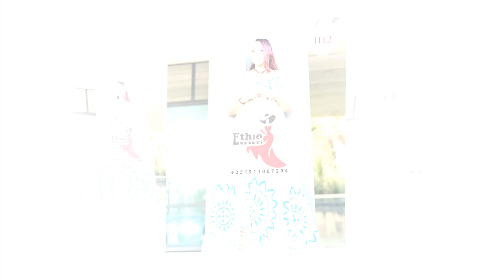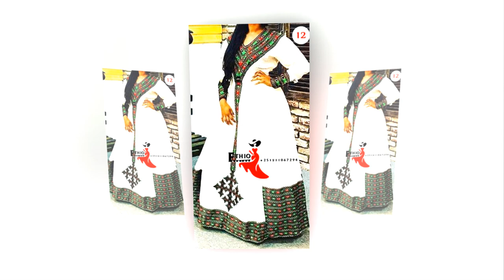159 | The 30 Most Stunning Habesha Kemis Designs You Need to See in 2024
**Explore 30 Trending Habesha Kemis Styles | Traditional, Modern, and Festive Fashion** 🇪🇹✨

In this video, we take you on a fashion journey through 30 trending **Habesha Kemis** styles, perfect for every occasion. Whether you're looking for a **modern Habesha Kemis** or a **traditional Habesha Kemis** with beautiful **Tibeb embroidery**, we’ve got you covered!

Discover the elegance of **handwoven Habesha Kemis**, **luxury Habesha Kemis**, and **custom-designed dresses** made for special celebrations like weddings, holidays, and cultural events. You’ll also find trendy **Habesha Kemis for bridesmaids** and festive dresses featuring **colorful Tibeb** and intricate **embroidered details**.

We’ll show how **Diaspora Habesha Kemis trends** are influencing **contemporary styles**, from **short-sleeved** to **long-sleeved Habesha Kemis** and even **off-shoulder designs**. Whether you prefer a **minimalist look** or something more elaborate, we explore all the latest fashions, including **eco-friendly Habesha Kemis** made with sustainable materials.

Looking for something timeless? Check out our selection of **vintage Habesha Kemis designs** and **Amhara**, **Oromo**, and **Tigray Habesha Kemis** styles, celebrating Ethiopia’s rich cultural heritage.